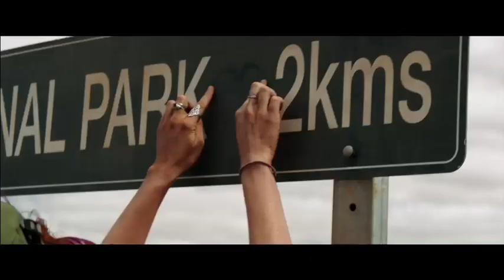Wolf Creek 2 | BIFFF 2014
Cast : John Jarratt, Ryan Corr, Shannon Ashlyn, Philipe Klaus,...